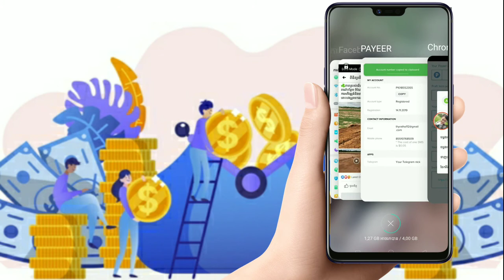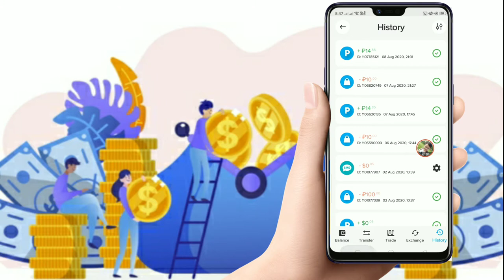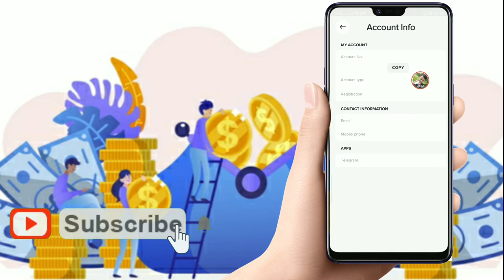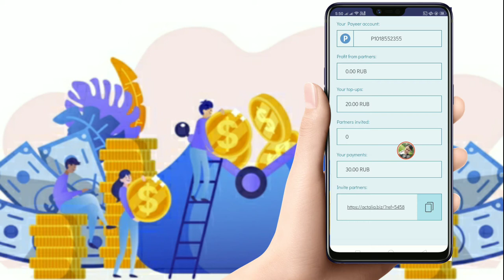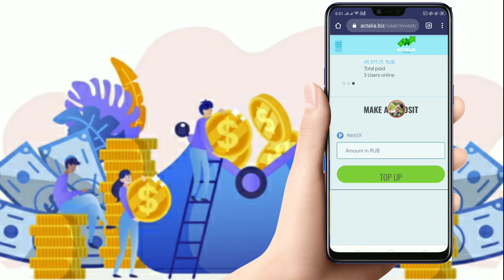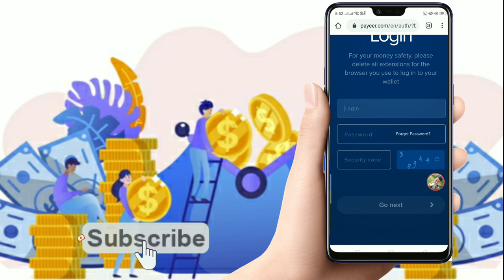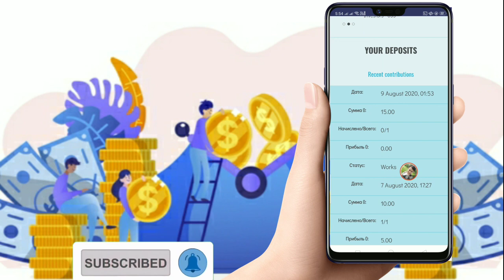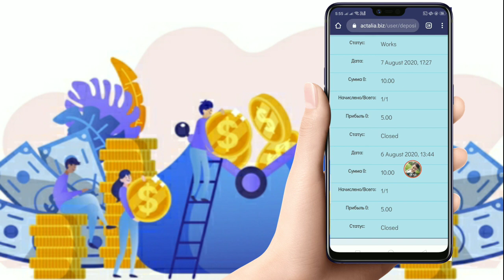វើបផ្សាយថ្មីដែលអាចរកលុយចំណេញ150%/24h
1. How to use KineMaster
2. How To Make Intro
4. How To Make Money Online
5. How To Create Wallet Online
6. Earn Money On YouTube
7. Another Videos...

ខ្ញុំសូមអរគុណចំពោះពុកម៉ែបងប្អូនទាំងអស់គ្នាដែរបានទស្សនាវីដេអូរបស់ខ្ញុំ
Thanks